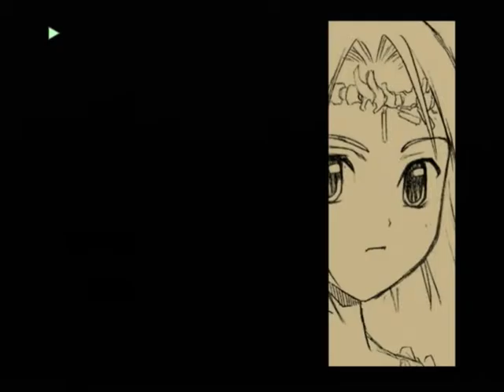【PS2】片神名 ～喪われた因果律～ 初見プレイ Part９ ～僕は一瞬、目を疑った 【スタートオンゲームズ】【スタゲー】【JAPAGE】